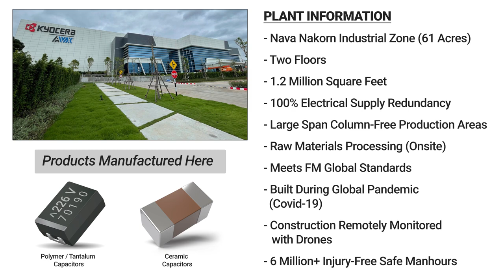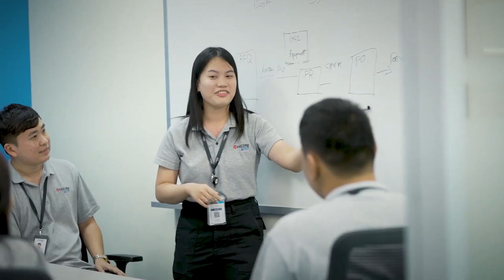KYOCERA AVX Thailand - Grand Opening | November 2022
Our new Thailand facility will support the continued evolution of the company’s extensive portfolio of high-performance, high-reliability passive components designed to meet the exacting demands of next-generation automotive systems and other challenging electronics applications in the military, aerospace, defense, telecommunications, renewable energy, industrial, medical, consumer electronics, networking, and transportation industries.